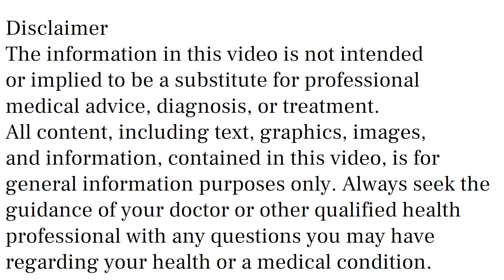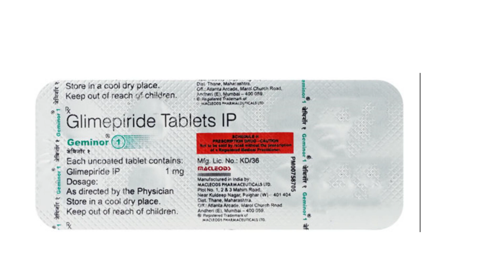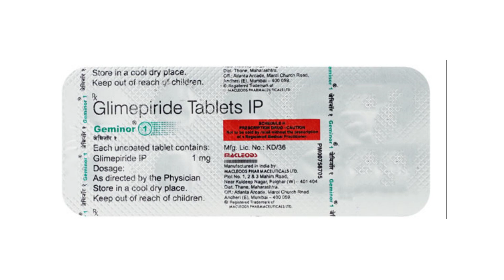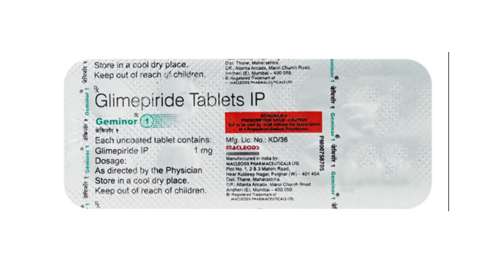Geminor 1 Tablet, Geminor 2 Tablet Uses & Side Effects in Hindi, Geminor Tablet Ke Fayde Aur Nuksan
Geminor 1 Tablet, Geminor 2 Tablet Uses & Side Effects in Hindi, Geminor Tablet Ke Fayde Aur Nuksan geminor tablet uses & side effects in hindi | geminor tablet ke fayde aur nuksan | how to use geminor tablet. in this video, we will discuss what are the uses and benefits of geminor tablet. How to use geminor tablet. We will also discuss what are the side effects of geminor tablet. Watch the complete video for detailed review of geminor tablet in hindi.